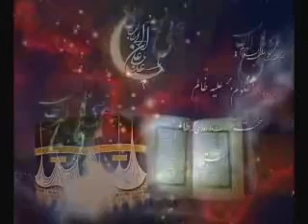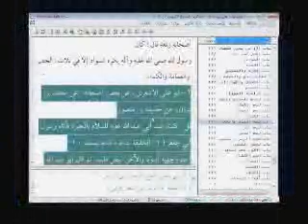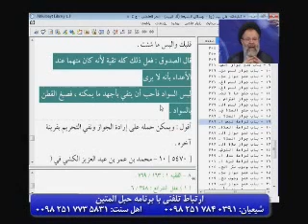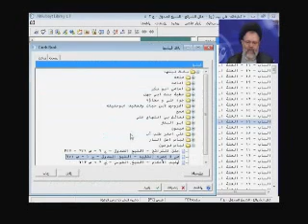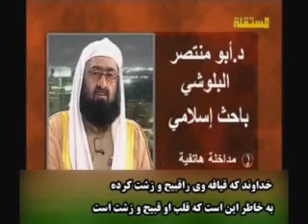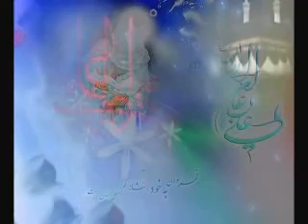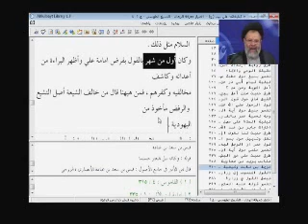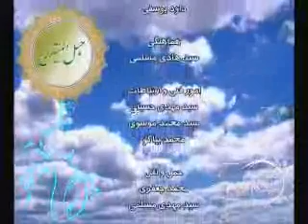آيا سياهپوشى بدعت است؟ استاد قزوينى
پاسخ به شبهات وهابيت